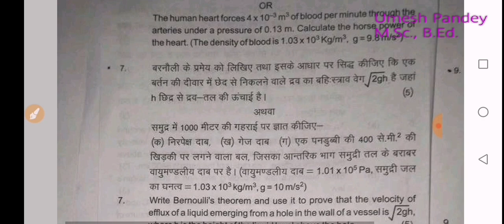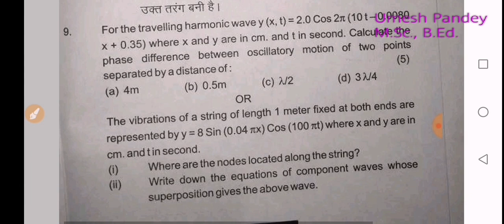Class 11 | Physics| Annual Examination 2021 | Saraswati Vidya mandir | Vidya Bharti 2021